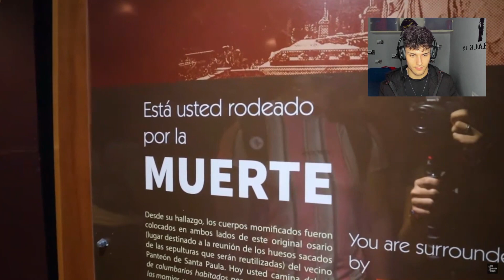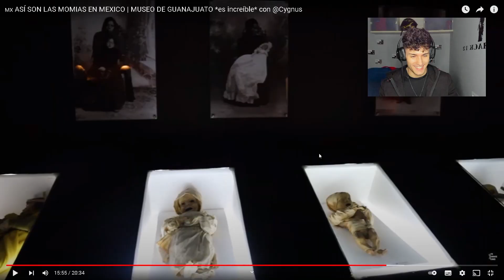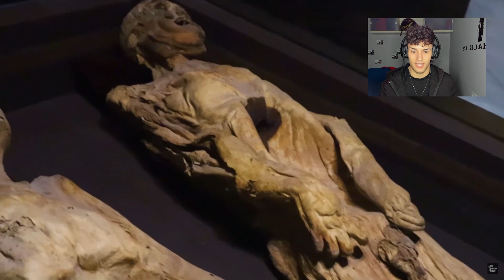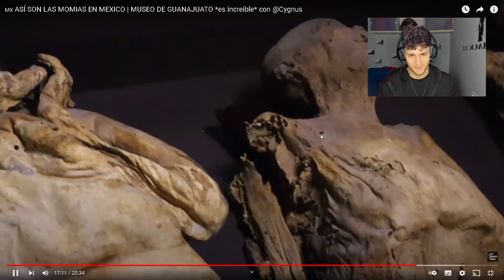🇪🇸 ESPAÑOL REACCIONA a MOMIAS de GUANAJUATO en MÉXICO🇲🇽 *PELOS de PUNTA*